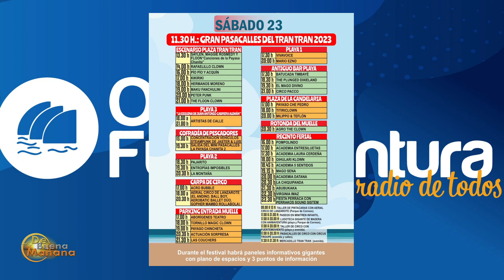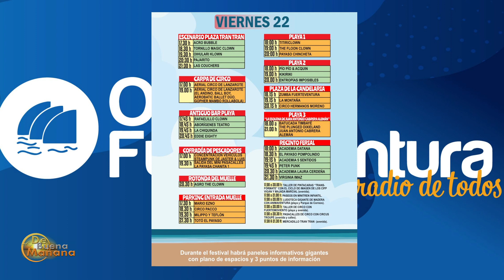De Buena Mañana | Hablamos del Festival de Payasos "Tran Tran" | 20.09.2023